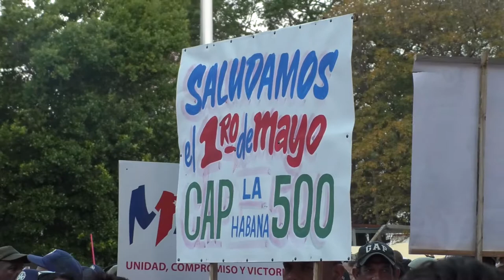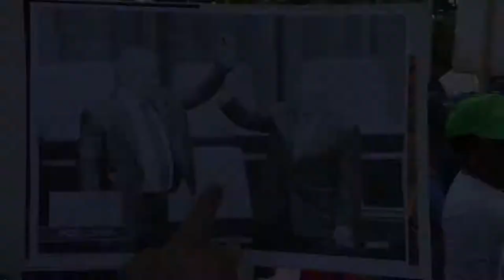¿Impuesto o respaldado? El pueblo cubano opina sobre el nuevo gobierno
La periodista Laura Mor pregunta a cubanas y cubanos de distintas edades qué piensan del nuevo presidente de la República, Miguel Díaz-Canel. Cubainformación TV y Resumen Latinoamericano les ofrecen este reportaje, en el que no se ha omitido ninguna de las intervenciones grabadas.

Equipo en La Habana: Laura Mor, José Manzaneda. Edición: Ana Gil y Esther Jávega. Fotografías: Karoly Emerson / ICAP.